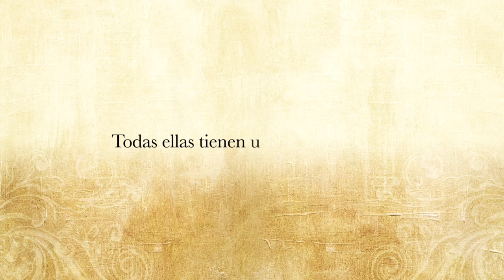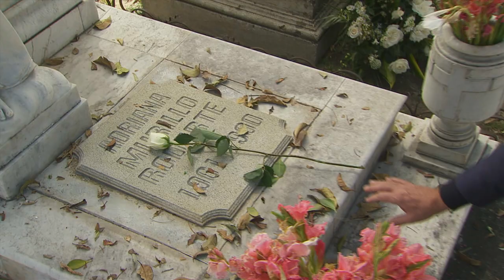The Color of Passion | When 2 sisters fall in love with the same man - TLNovelas (ch. 133) | DStv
Our all-telenovela channel tlnovelas (ch. 133) has a brand-new show that takes drama to the next level. Stream The Colour of Passion every weekday evening at 22:25

Rebecca has spent her whole life jealous of her sister, Adriana. Adriana is mesmerisingly beautiful and seems to have it all - including the love of Rebecca’s life. Writhed by the thought of them being together, Rebecca does what any unhinged person deep in love would do - she kills her sister. Life falls into place for Rebecca after that as she becomes the wife to the insanely handsome Marcelo, and the step-mother to Lucia. But history appears to be repeating itself as Lucia’s half-sister shows the very same resentments that Rebecca once had for her sister, Adriana.

Find out what Rebecca's faith will be by tuning into The Colour of Passion, weekdays at 22:25 on TLNovelas (ch. 133)